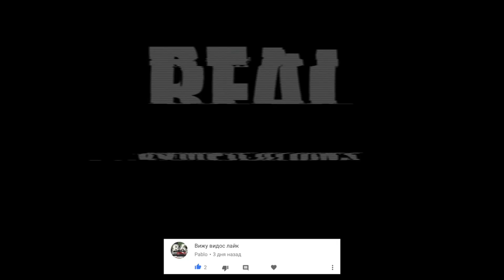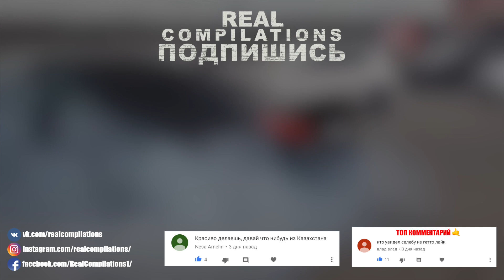СУРОВАЯ ЗОЛОТАЯ МОЛОДЕЖЬ КАВКАЗА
🎵 Музыка (Найти можно в нашей группе VK):
♪ REAL COMPILATIONS – СУРОВАЯ ЗОЛОТАЯ МОЛОДЕЖЬ КАВКАЗА